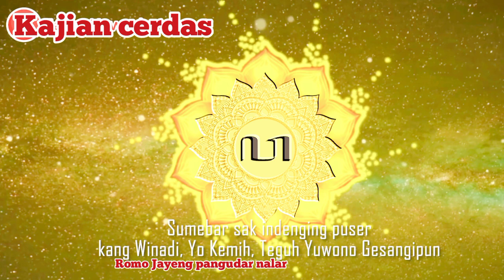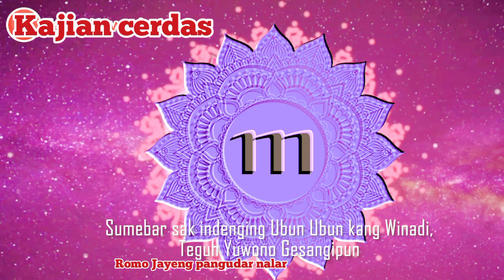Tata cara Meditasi Cakra jawa dan kegunaanya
‎@Kajian Cerdas75  Tata cara Meditasi Cakra jawa dan kegunaanya Jawa kawedar ilmu luluhur Jawa